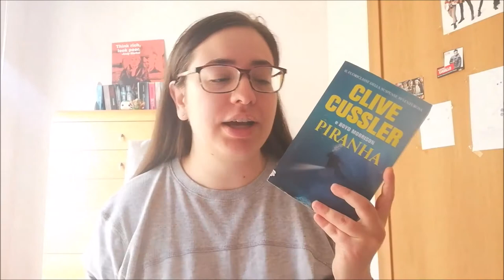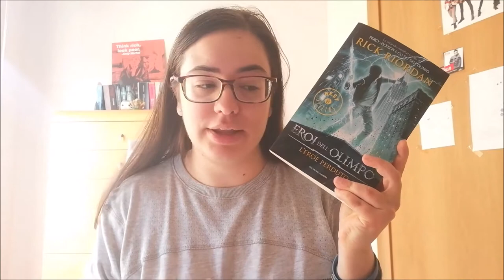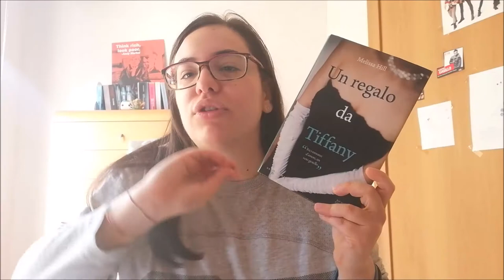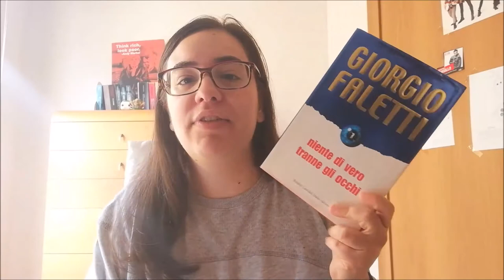LIBRI DI CUI NON RICORDO NULLA //Ylenia\\